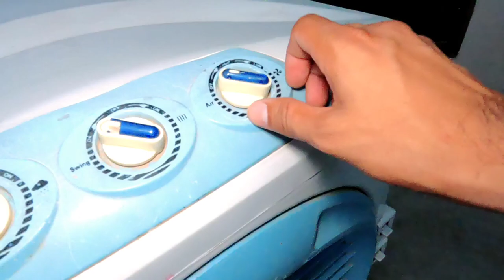Itni Mehngi Shopping Ki Lakin Shopping Dekh Kar Rona Aa Gia | Amma Ji Say Dant Pari😥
Today I am going to share my daily routine